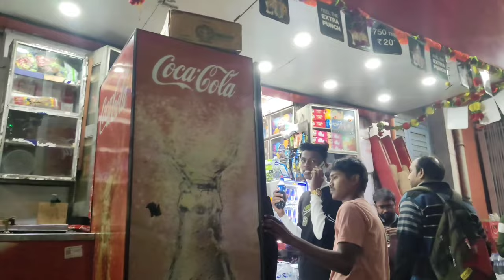Kolkata's Most Famous Street: Park Street Walking Tour l india 🇮🇳